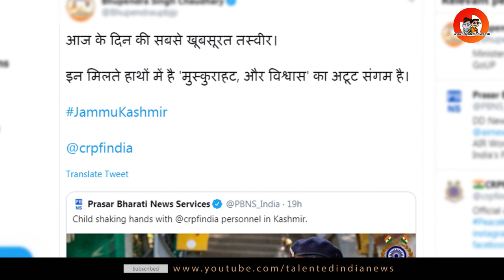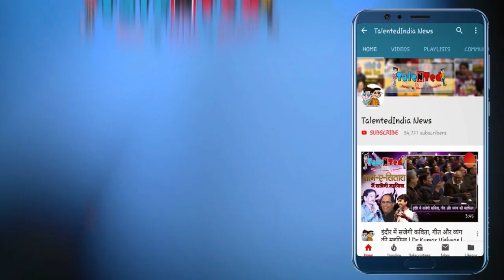Jammu Kashmir से Article 370 हटने के बाद शांति को दिखाती तस्वीर | J&K Crisis:The Historical Context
आपने कश्मीर में धारा 144 के दौरान बंद की तस्वीरें तो देखी होगी। कई लोगों को इस बात की शंकाएं भी थीं कि घाटी अब दहशत में है और बंदूक की नोक पर कश्मीर से धारा 370 को समाप्त किया गया है। इस बीच वहां से एक ऐसी खूबसूरत तस्वीर आई है जो सोशल मीडिया पर चर्चा का विषय बनी हुई. इस तस्वीर को घाटी में अमन और शांति की उम्मीद के तौर पर देखा जा रहा है। घाटी में तैनात सीआरपीएफ की एक महिला सुरक्षाकर्मी को स्थानीय बच्चे से हाथ मिलाने की इस फोटो की खूब चर्चा हो रही है। सीआरपीएफ जवान की इस फोटो को दूरदर्शन और प्रसार भारती ने गुरुवार को अपने ट्विटर हैंडल पर शेयर करते हुए लिखा कि यह विश्वास और मुस्कुराहट का अटूट संगम है। इसके बाद लगातार यूजर्स इसे शेयर कर रहे हैं और इस फोटो की तारीफ कर रहे हैं।